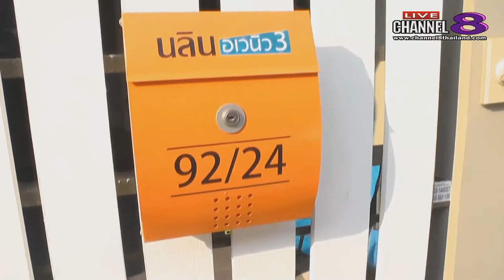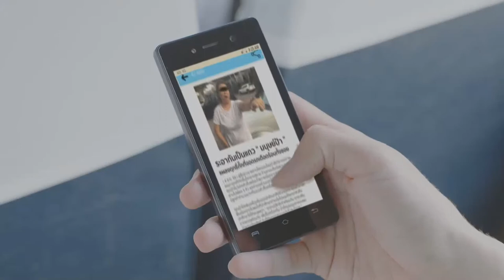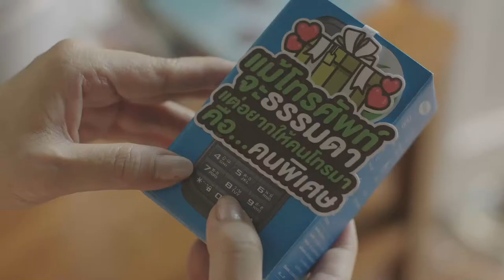ช่อง 8 ทีวีพูดได้ รายการ The Knot Magic 21-04-60